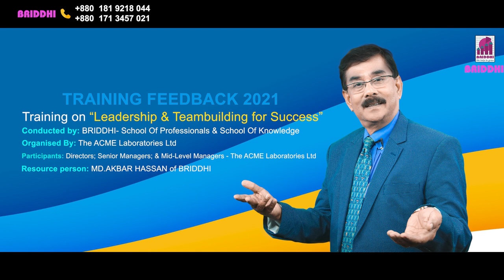Feedback of A Director | BRIDDHI's Training - Part: 6 | ACME 4th Batch from Corporate Officials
Participant Name: Motiur Rahman Sinha ''Director"

Witness the FEEDBACK of a Director from 4th Batch, Corporate Officials who attended the training program on: “TEAMBUILDING & LEADERSHIP FOR SUCCESS”.
Conducted by: Md Akbar Hasan CEO and Managing Director of BRIDDHI & Organised by: ACME Laboratories Limited. October 2021